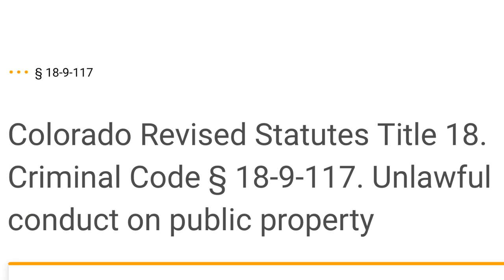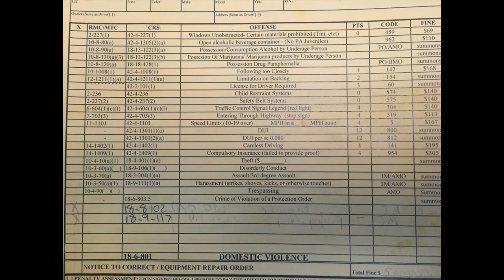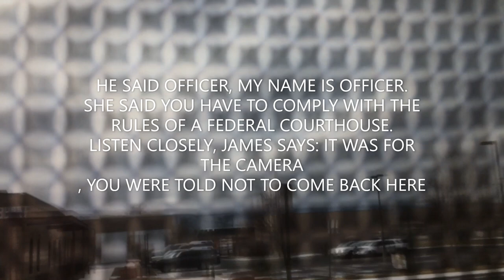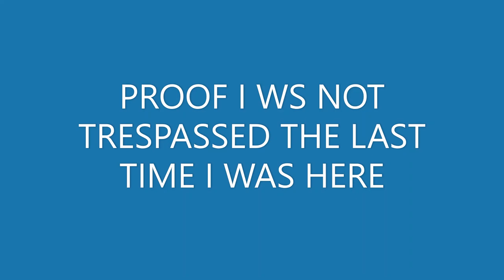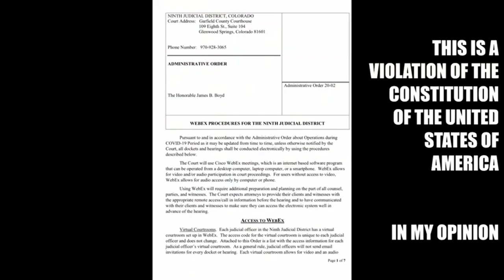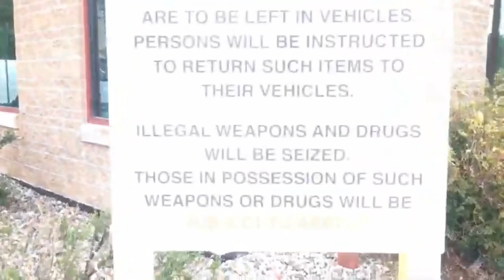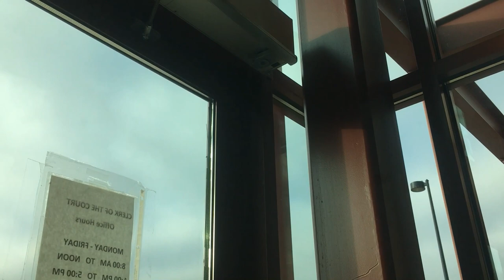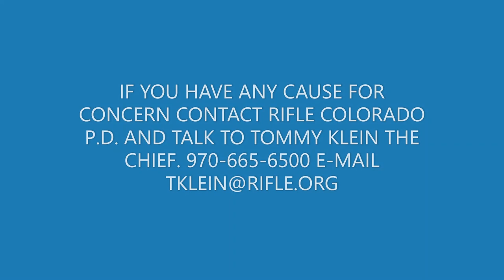CALL FOR HELP, photography is not a cime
James lied and said that I was trespassed previously around 7 months ago. I've only been at that courthouse twice, and was never trespassed as you can see in the video. James the security guard lied and said "it was for the camera you were told not to come back the last time you were here." when the N. Flaten asked if I was trespassed previously. The D.A. James Stokes is prosecuting me for a constitutionally protected activity.
please help the world know of my innocence .

thank you WE THE PEOPLE